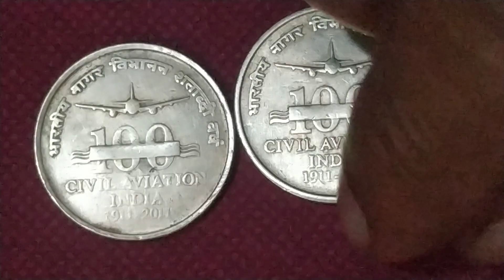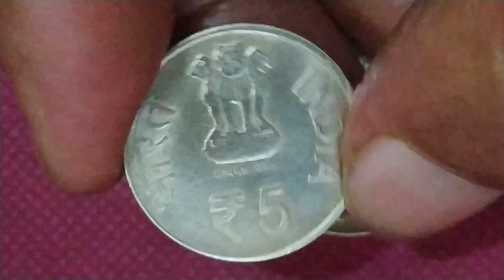#@Dadaji9/5 Rs mule coin/Kolkata mint 2011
#5 Rs mule coin
Kolkata mint
metel..nickel brass
weight...6 gram
issuing year 2012